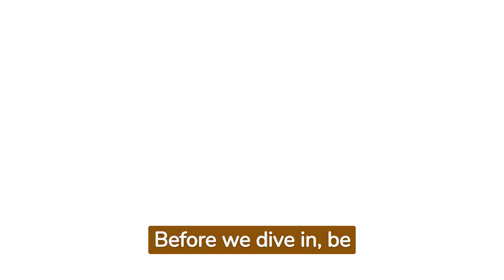9 Surprising Benefits of Black Tea with Ginger You Need to Know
Discover the incredible benefits of Black Tea with Ginger in this eye-opening video! From boosting immunity to aiding digestion, this powerful combination offers a range of surprising advantages. Dive into the world of Black Tea with Ginger and unlock the secrets to better health. Don't miss out on the 9 Benefits of Black Tea with Ginger that you need to know! Watch now and start reaping the rewards of this amazing blend.